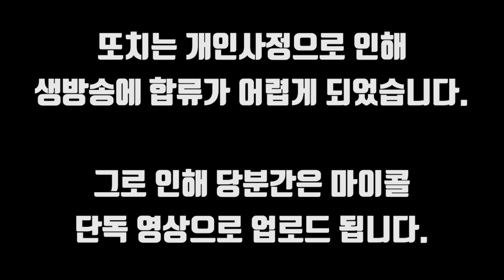확실하게 볼 수 있는 팥의 효과!! 대단스.. ㄷㄷ / Exorcistic effect of red beans to GHOST! [ENG SUB]